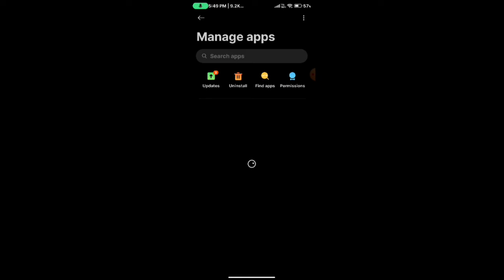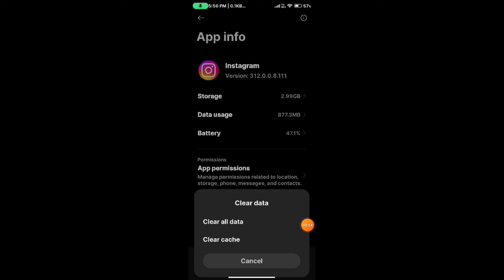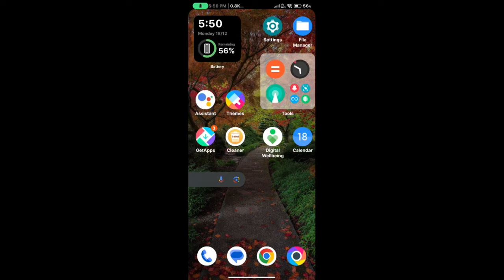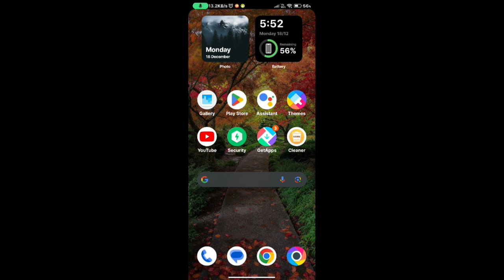Gta San Andreas Netflix Resources Download Problem Fix | Gta Sa Netflix Starting Problem Solve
1)gta san andreas netflix resources pack download problem
2)gta san andreas netflix login problem 2024
3)gta vice city netflix ko login kaise karte hain
4)gta san andreas netflix login problem
5)gta sa netflix resources stuck download problem
6)gta sa starting problem fix
7)gta sa lodaing problem fix
8)how to fix gta sa stuck problem
9)gta sa netflix resources download problem
10)gta sa netflix resources stuck problem
11)how to fix gta san andreas netflix resources stuck problem